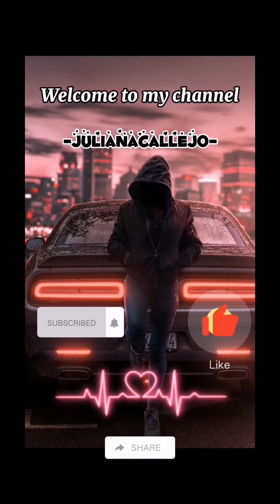CHICKEN ADOBO WITH POTATO&BOILED EGG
*ADOBONG MANOK NA MAY PATATAS AT ITLOG*

*1 Whole chiken
*3to4 tbspnOil
*1 Big onion
*2pcs bayleaves w/round pepper
*3 cloves slice garlic
*3pcs chili
*2pcs big potatoes
*3tbspn soysouce
*3tbspn vinegar
*2tbspn oystersauce
*salt&pepper
*1tbspn sugar
*3pcs boiled egg

I add the boiled egg after the adobo is done, or it depends on you if you want to add or mix while you are cooking. And you can also add spring onions for decorations. But it's optional.

And ready to served the ADOBONG MANOK with PATATAS and Nila gang itlog.